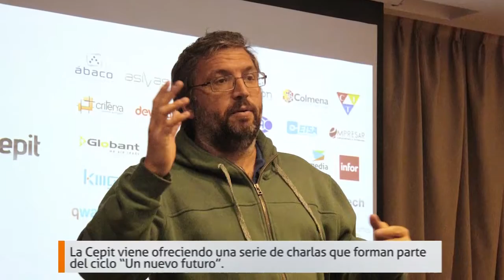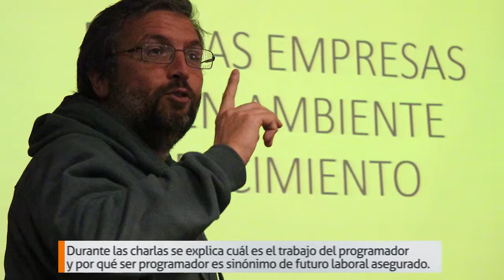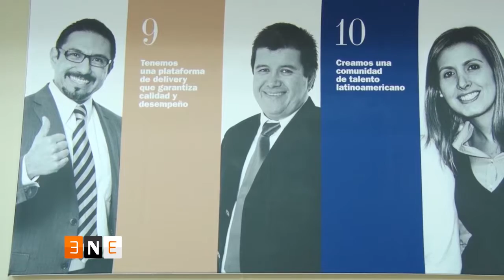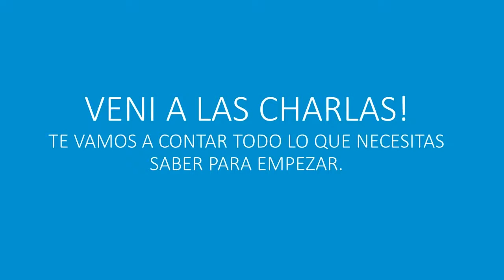CEPIT - 1500 Programadores - Un nuevo futuro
La industria del software viene creciendo en todo el país y nuestra ciudad, Tandil, no es la excepción. En los próximos 4 años se crearán, por lo menos, 1.500 nuevos puestos laborales.

De la mano de la CEPIT, se impulsan charlas a estudiantes secundarios y a la comunidad en general para concientizarlos de la existencia de oportunidades laborales que advierten un nuevo futuro.

Dialogamos con Mauricio Salvatierra vicepresidente de la Cámara de Empresas del Polo Informático de Tandil, sobre una de las líneas de trabajo que vienen impulsando, que apunta a la generación de talento, buscando satisfacer la demanda de 1500 puestos de trabajo que requerirá el sector.